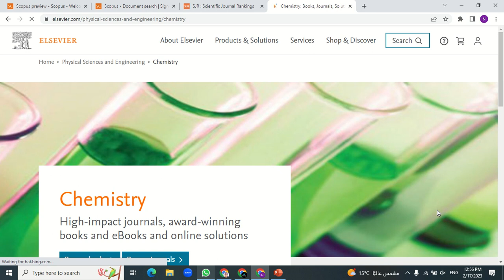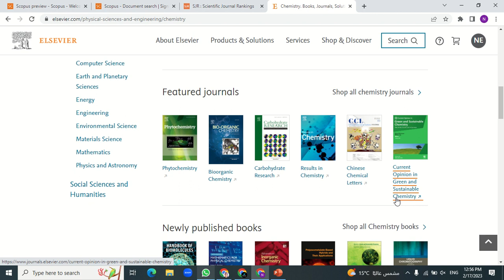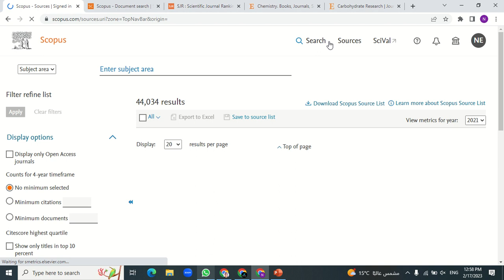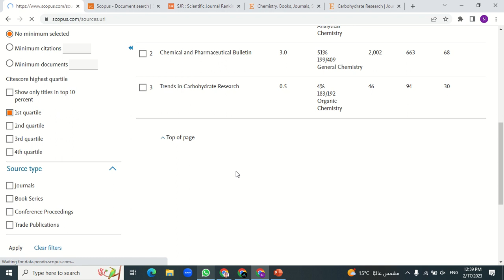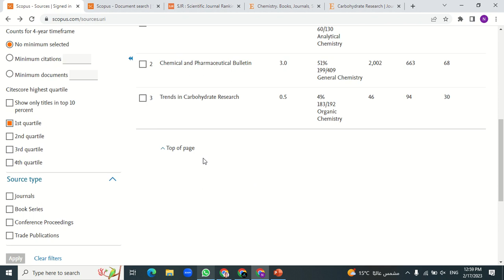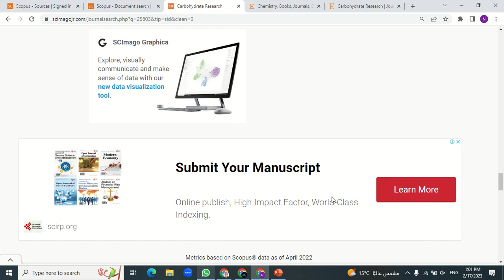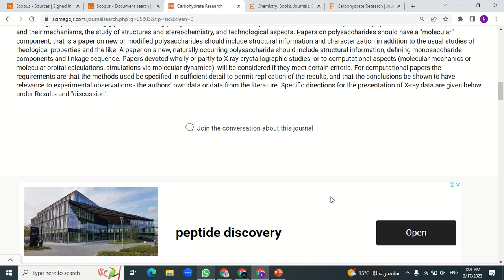البحث عن المجلات المناسبة ومعرفة قوة المجلة (Q1,Q2,Q3,Q4)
كيفية البحث عن المجلة المناسبة لتخصص البحث العلمي الخاص بي باستخدام قاعدة سكوبس بالإضافة إلى SJR.